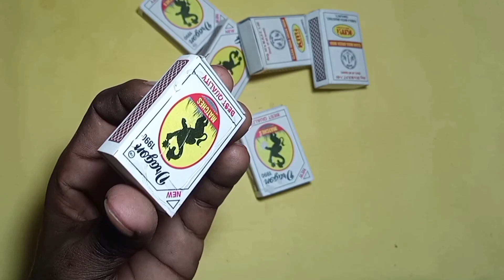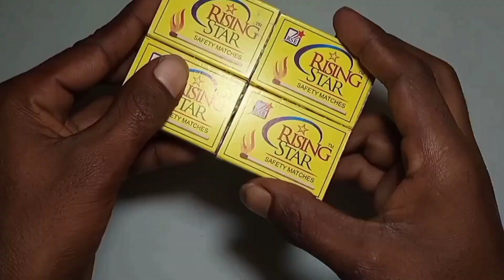How To Make a Rc Tractor Rc Helicopter Rickshaw At Home । how to make tractor trolley at home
Rc tractor
Tractor
Tractor trolley
Diy tractor
Toy tractor
Mini tractor
Rickshaw wala
Rickshaw
Rc helicopter
Helicopter
Diy helicopter
Tiy helicopter

hello friends
Aaj hamne banaye h DC motor se Rc Tractor Rc Helicopter Rickshaw
agar aap sabhi ko video pasand aaye hai to like kare
comments kare taki ham aapke liye aur video bana sake